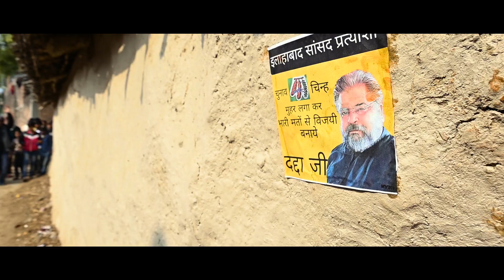Allahabadi Bhaokal इलाहाबादी भौकाल l official Song l latest Song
Song : Allahabadi (Bhaokal)
Actor  : Shravan shukla, Shakib siddiqui, Annu, Manoj Rajput
Original Lyrics : Hindi
Lyrics & Compose : Atul Singh
Singer : Sushil Modanwal, Atul Singh
Sound Studio : Musical Dream Studio
Mix & Master :Sushil Modanwal
Music Composer :Sushil Modanwal
Cameraman : Himanshu
Make Up:  Rambhawan

prayagrajvlog prayag
T-Series
Zee Music Company
Tips Official
Saregama Music
Sony Music India
YRF Music
Arijit Singh
King
Vidya Vox
Indian Music